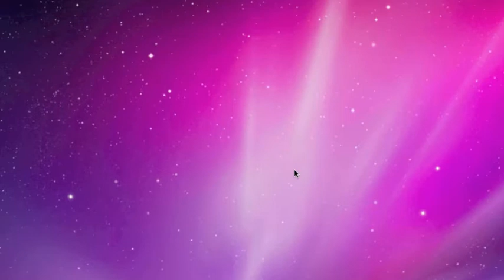Snow Leopard: Quicktime X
Quicktime X, New In Snow Leopard!